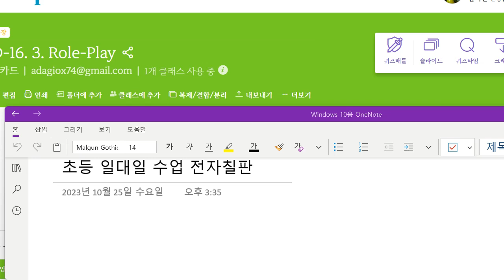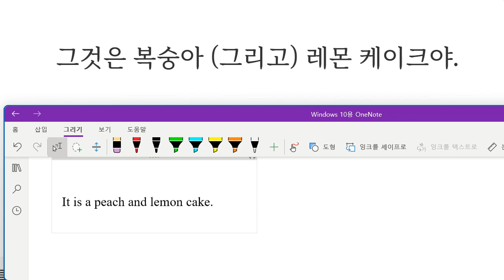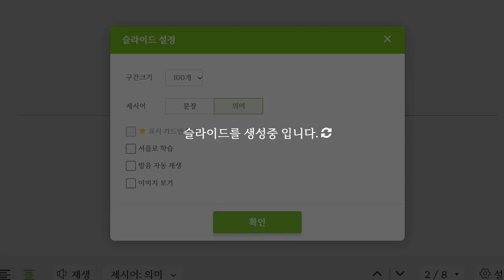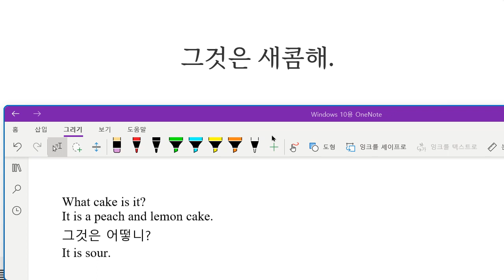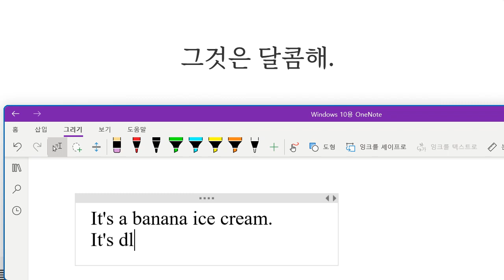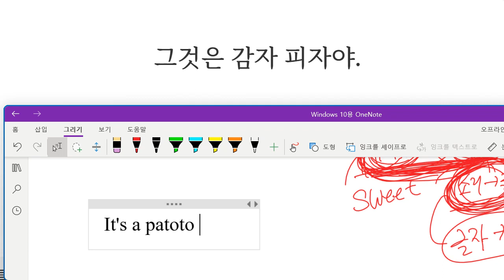Up영어 2023 11 08 초등 기초어휘 보카 음식이름 어휘 성취도 말하기 80 쓰기 70